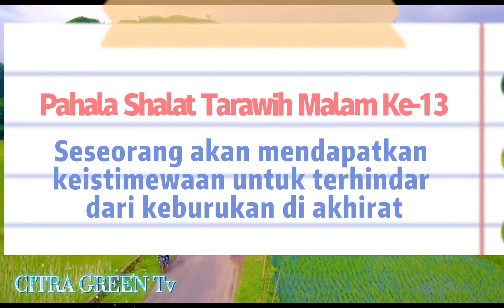PAHALA SHALAT TARAWIH DI MALAM KE-13 || Kitab Durrotun Nashihin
Apa kabar nya Sedulurku semuanya, semoga senantiasa sehat selalu. Semoga Sedulurku semuanya senantiasa Dijauhkan dari balak dan bilahi dan limpahkan dengan rejeki. Dijauhkan dari gangguan penyakit dan dedemit dan dilimpahkan dengan DUIT. Aamiin Aamiin Ya Robbal'alamin. 🤲🏻🤲🏻🤲🏻
Sedulurku semuanya. Pada saat ini akan saya sampaikan  tentang PAHALA ORANG YANG SHALAT TARAWIH PADA MALAM KE-13 berdasarkan Kitab Durrotun Nashihin. Semoga bermanfaat dan mohon maaf atas segala kekurangannya. Jangan lupa untuk likes, coments dan subscribers ke channel YouTube Citra Green Tv ya. Karena hal itu akan membantu berkembang nya channel ini.
Terima kasih Wassalamualaikum warohmatullohi wabarokaatuh.